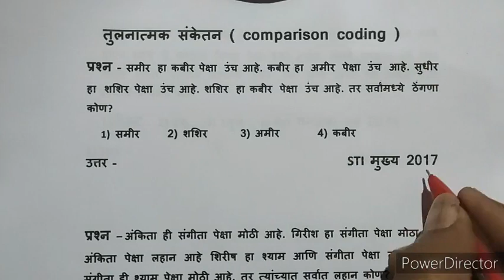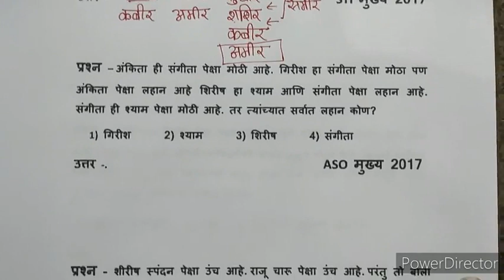तुलनात्मक संकेतन चे MPSC ला पडलेले प्रश्न, 2011 ते 2019 comparison coding Mpsc ques, Anil Ghadge Sir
आमच्या महाराष्ट्र क्लासेस (Maharashtra classes ) या youtube channel वर तुम्हाला  'Maths' अँड 'Resoning' चे सर्व topic cover करून घेतले जातील.

   तसेच राज्यसेवा , PSI , STI , ASo, रेल्वे, तलाठी , पोलीस भरती, सर्व सरळसेवा तसेच केंद्रातील सर्व एक्साम च्या  notification , all syllabus , exam pattern, ही सर्व माहिती मराठीतून उपलब्द होतील.

आपला telegram channel joint होण्यासाठी खालील link वर click करून जॉईंट करा.

तसेच telegram ग्रुप ला joint होण्यासाठी खालील link वर click करा.